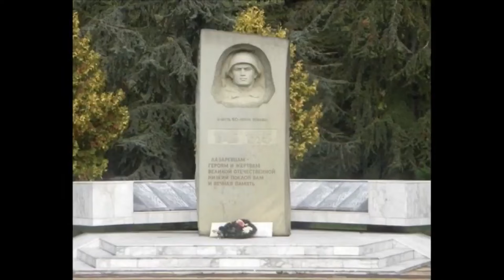«ОБЕЛИСКИ». ЧИТАЕТ АНГЕЛИНА АККУЖИНА. АВТОР К.С. МАЗЛУМЯН.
Произведение: Обелиски
Автор: Крикор Саакович Мазлумян
Читает: Ангелина Аккужина
Лазаревский районный Центр национальных культур им. К.С. Мазлумяна